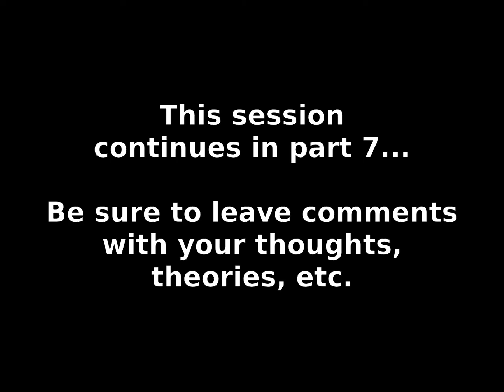Let's Read I/O (visual novel) - S19 part 6/7: Face-Heel Turn [BLIND]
A science fiction visual novel from Regista, written and directed by Takumi Nakazawa, who also worked on the Infinity trilogy (Never7, Ever17, and Remember11) for Kindle Imagine Develop (KID). (Working with Nakazawa on Infinity was Kotaro Uchikoshi, who is probably more famous for writing the Zero Escape series—999 and Virtue's Last Reward, and there is much similarity in style.)

In this video: The group is on its way to where Mutsuki resides, but are stopped by someone unexpected. Some manage to get past, however, with the rest blocking pursuit. Down they proceed, split into pairs.

I'm also posting this LP on my blog, along with copious comments and analysis.